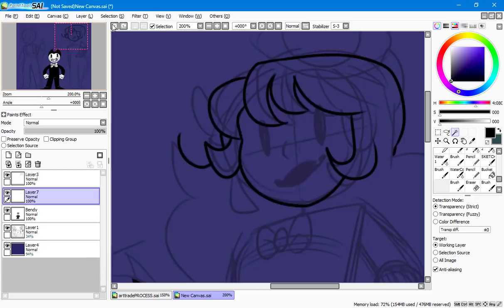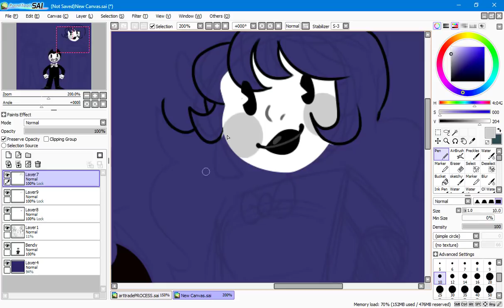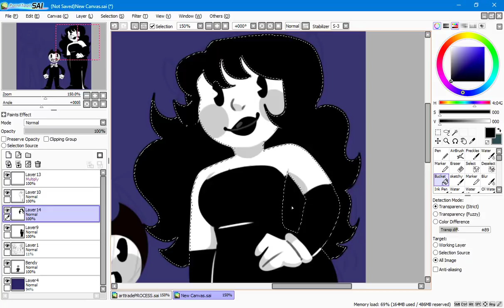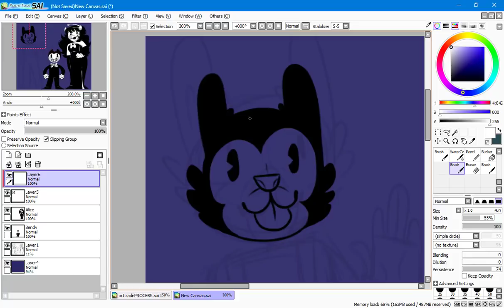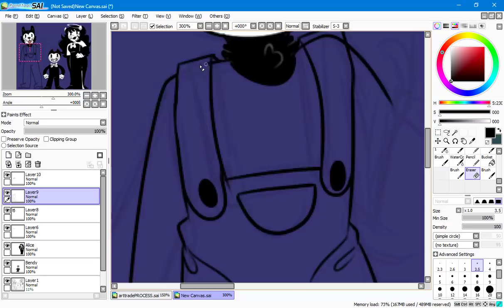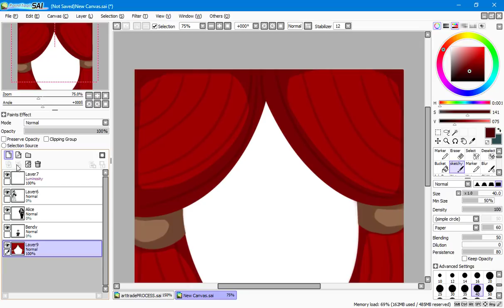Speedpaint- Ink Squad {BATIM}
Time taken- 2 hours and 14 min

Songs:
- Blood and ink
- Distractions by Radix